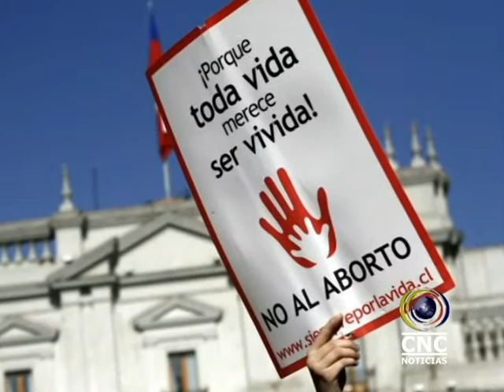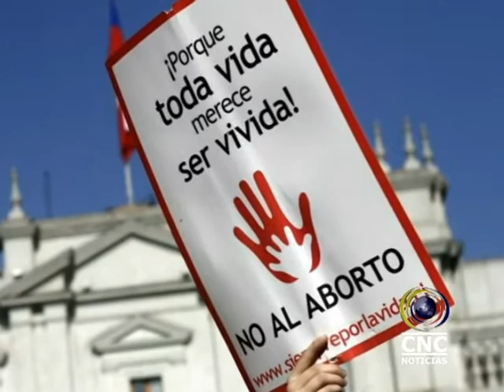LAZOS DE AMOR Y LA FUNDACIÓN UNIDOS POR LA VIDA LIDERARON MARCHA DE RECHAZO CONTRA EL ABORTO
Lazos de amor y la fundación unidos por la vida lideraron en esta capital el sábado anterior la marcha de rechazo contra el aborto, que se llevo a cabo en varias ciudades del país.
Según señalo Karol Quiroz Zapata una de las gestoras de este ejercicio que recorrió las calles de esta ciudad, cada mes a la fundación se acercan más jóvenes que se sienten arrepentida de haber interrumpido su embarazo.De acuerdo a los datos de la quinta  encuesta de demografía y salud del ministerio de protección social este fenómeno sigue en aumento en algunas regiones del país.